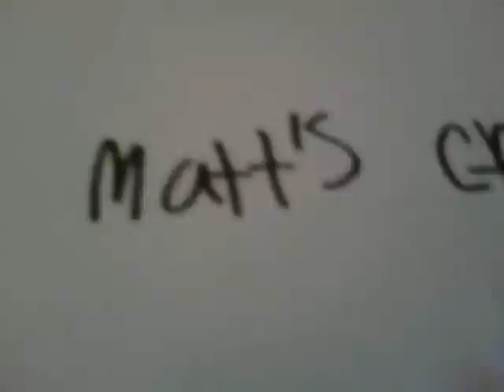Character designing for super lano part 1/2 drawings #4